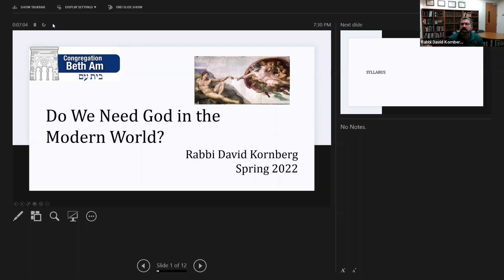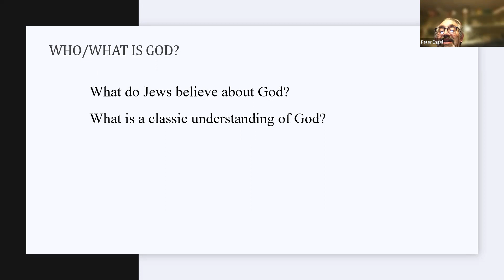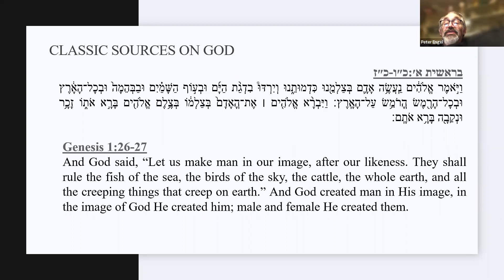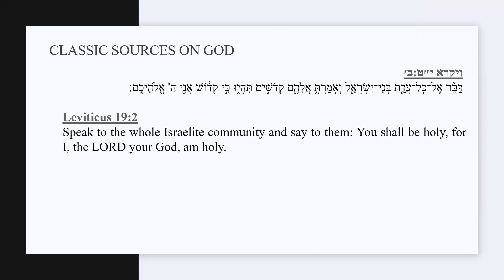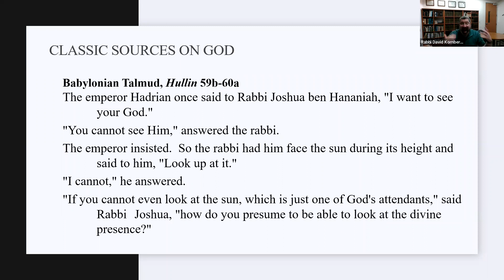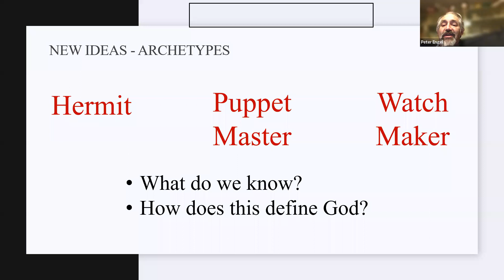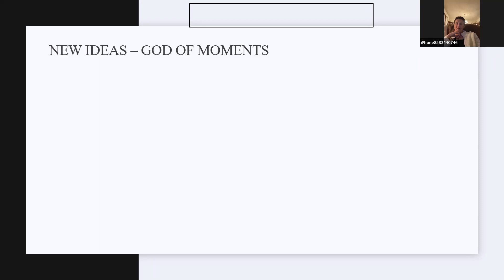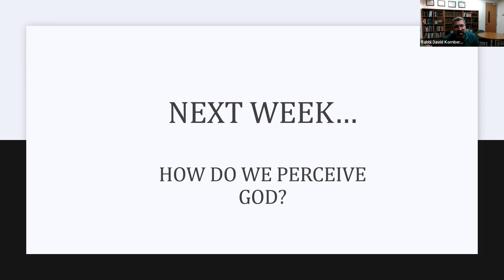CBA Adult Engagement Class: Do We Need God in the Modern World: April 26, 2022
Can I be a Jew if I don’t believe in God? What is Judaism without the Divine? In the modern world of science and proof, does faith and religion play a role?  These questions, and others, will be our subject matter, leading us to examine some of the most pertinent and spiritual questions that humans have asked. This  class was taught by Rabbi David Kornberg. It is the 1st of 5 classes in the series.